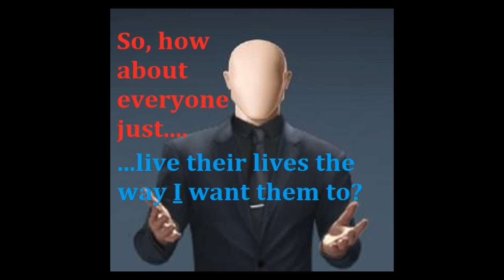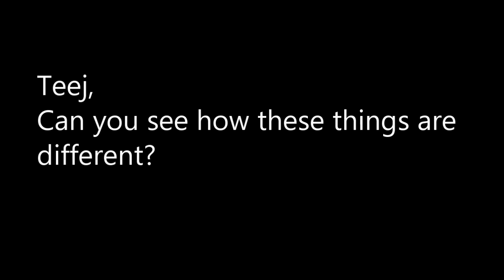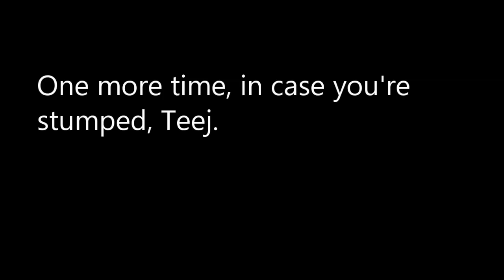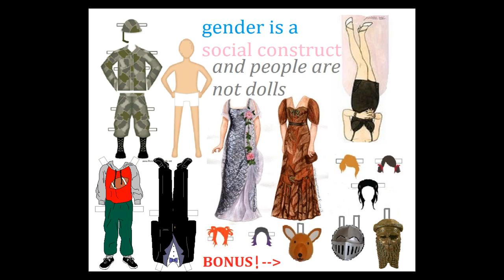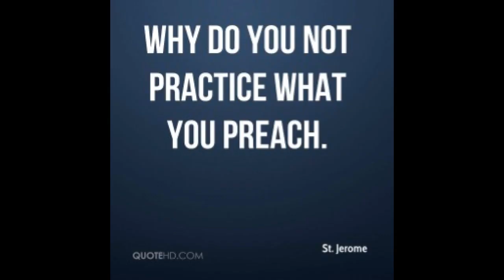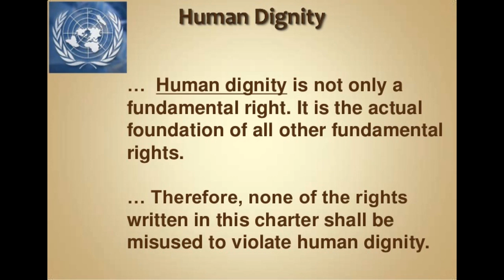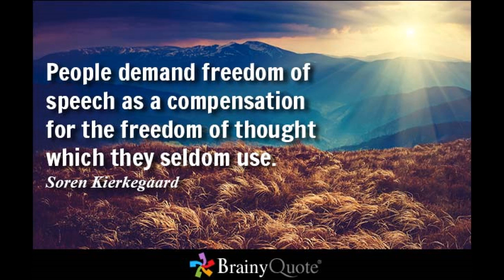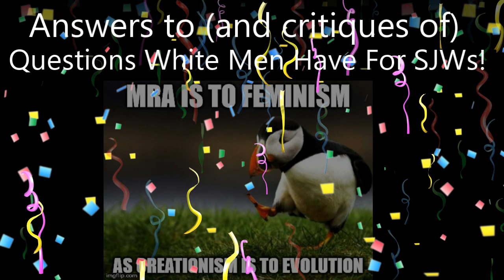We answer 'Questions white men have for SJWs' Finale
They had questions and we had answers.